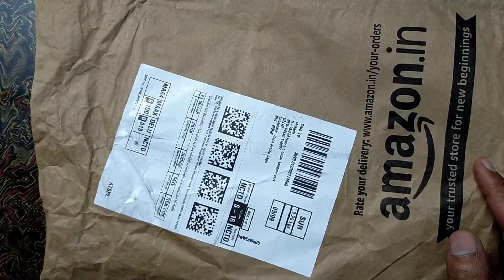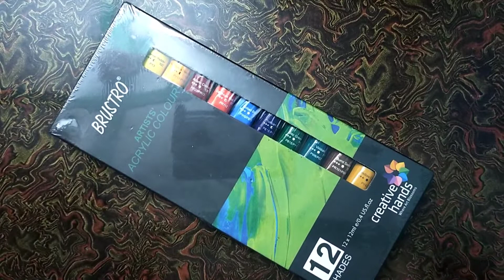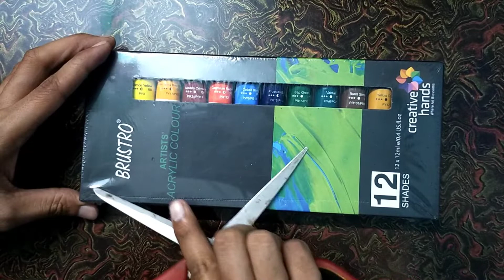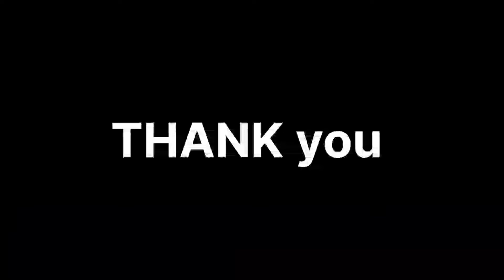acrylic colours | brustro acrylic colours | brustro acrylic colours unboxing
you should draw your sketch . DM on Instagram 👇
अगर आपको स्केच या पेंटिंग ड्रा कारवाना है तो आप मेरे इंस्टाग्राम या ईमेल एड्रेस पर कॉन्टैक्ट कर सकते हैं उनका लिंक मैंने आला दिया है
और मैं आपको शुल्‍क बताता हूं graphite pencils
 ए4 के 399 चार्ज है और ए3 के 499 चार्ज है
और water रंग पेंटिंग के A4 799rs and A3 899rs चार्ज है और
 रंग पेंसिल चित्र के A4 799rs and A3 899 चार्ज
फोटो फ्रेम्स / photo frames A4 200rs , A3 250rs